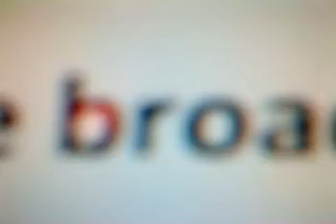VDNMonNov9thohNineFixed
The Radio R.A.T. Misery Hour featuring The Lickety Split  Boom Chik Band will be broadcasting live in the Langstr underpass in Zurich Monday Nov 9th 09 at 10PM